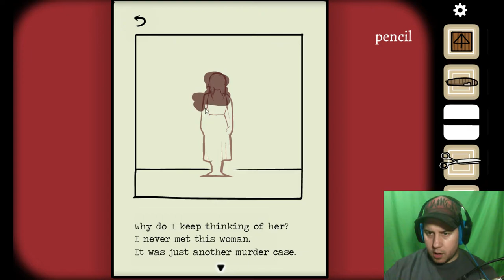WHAT IS THIS PLACE?! | Cube Escape: Paradox - Chapter 1 - Part 1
I wake up in a weird place and have to find my way out in part 1 of Cube Escape: Paradox, Chapter 1.